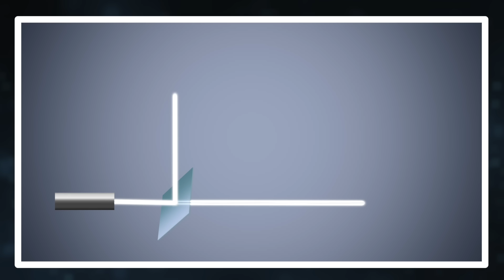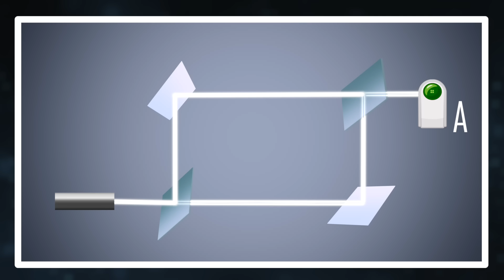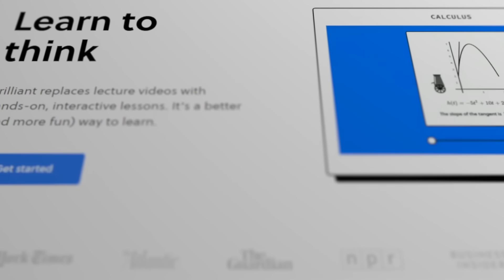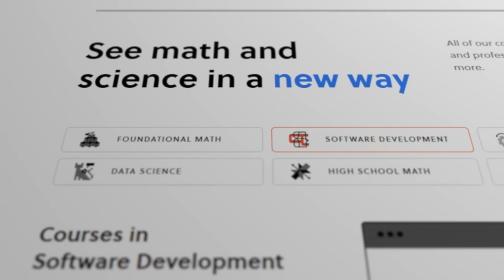Why is quantum mechanics weird? The bomb experiment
I have done quite a few videos to demystify quantum mechanics. In this video I want to explain just why quantum mechanics is weird. Is it entanglement or superpositions? Schrödinger's cats? Not quite, really. But the famous Elitzur-Vaidman Bomb Experiment demonstrates well just why quantum mechanics is weird indeed.

0:00 Intro
0:55 Psi
2:09 Dead-and-Alive cats
3:43 Entanglement
5:20 The Bomb Experiment
9:36 Sponsor Message